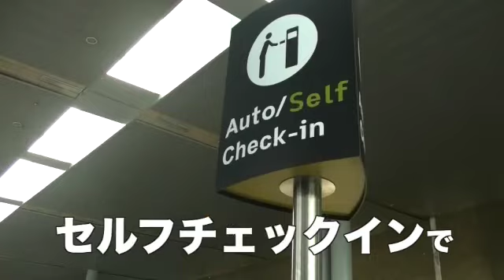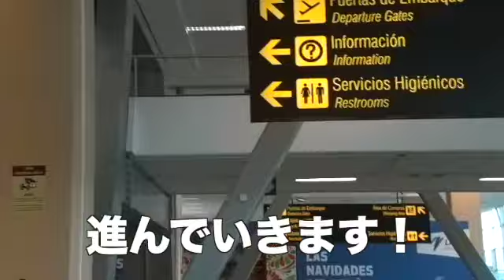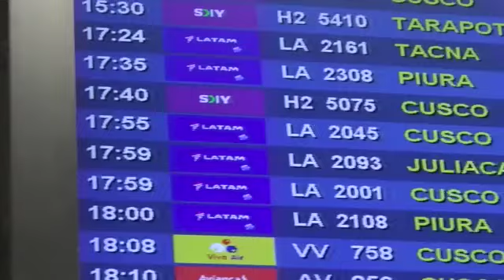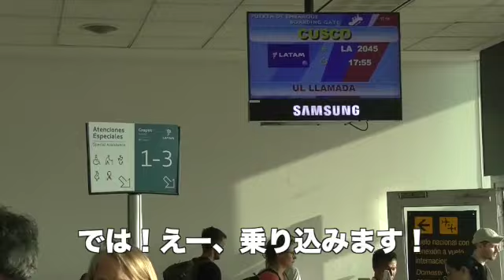【世界一周＃５０】コロンビアからペルーのクスコへ！！【旅動画】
コレにてコロンビア編終了となります！
次はクスコ！内容の濃い動画になりそうです！
編集頑張るぞおおおおおお！！！

曲　民族１１　骨祭り

曲　長渕剛　HOLD YOUR LAST CHANCE